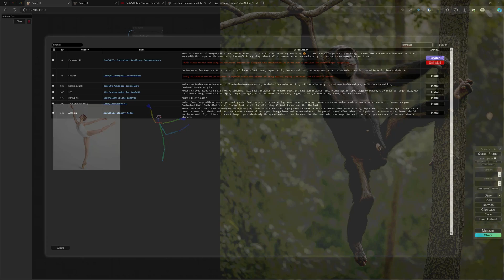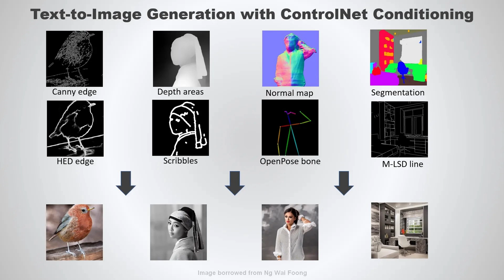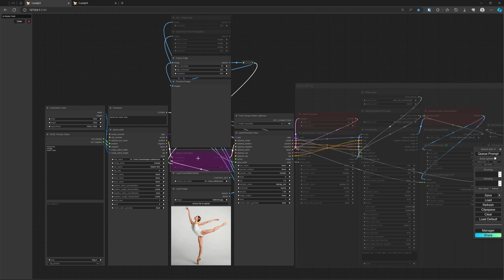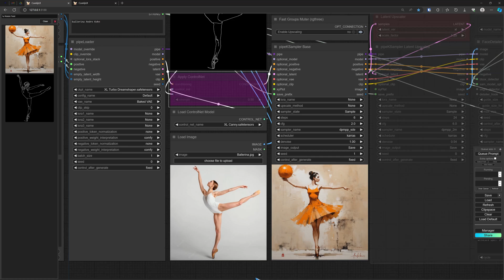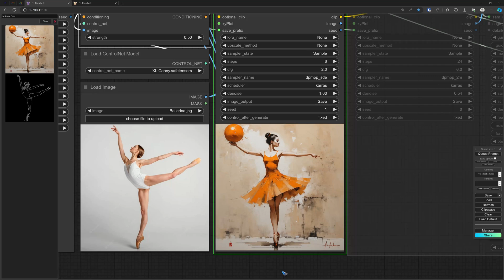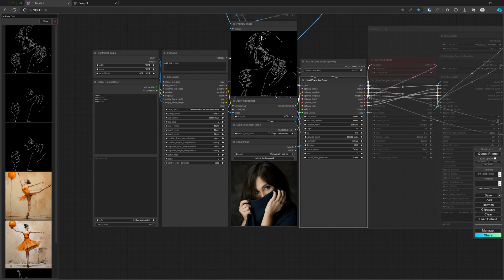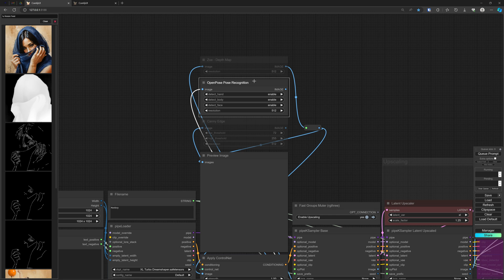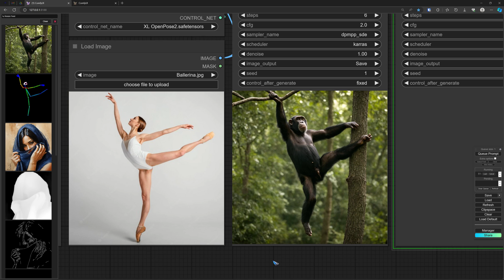ComfyUI 12 Controlnet Workflow (free download)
Controlnet is a fun way to influence Stable Diffusion image generation, based on a drawing or photo. Controlnet preprosessors are available as a custom node. Controlnet models for SD1.5 as well as SDXL can be downloaded from CivitAI.